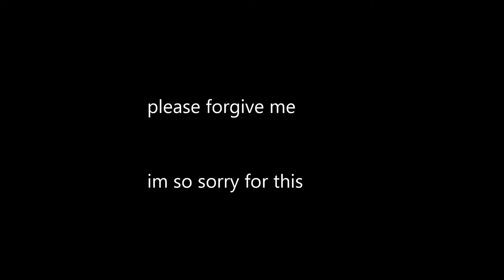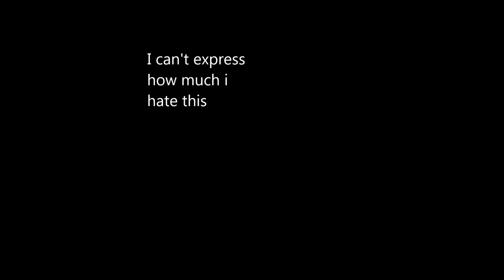My Worst Mistake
I needed to upload this to clear my conscience. I'm so sorry its one of the worst videos I've ever made.